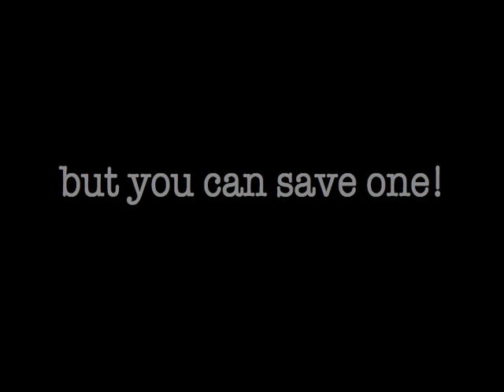Angie A1162468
Angie is an adorable 2 year old Lhasa Apso female who weighs 24 pounds. To adopt, please go to SOUTH LA Animal Care & Control, 3612 11th Ave, Los Angeles, 90018. Tue-Sat 8a-5p, Sunday 11a- 5p, closed Mondays.